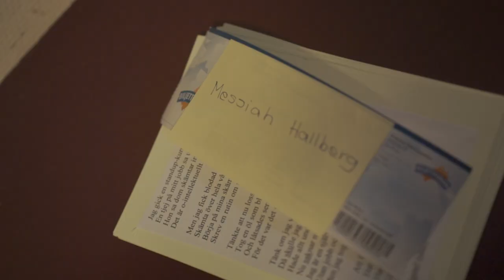Standupgalan 2019 - Sammanfattning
Oklar sammanfattning av Svenska standupgalan, som inte innefattar de mest relevanta delarna av galan, men som ändå är lite mysig...eller?